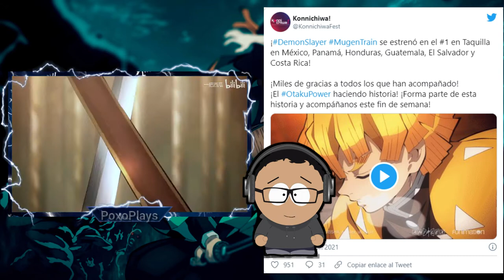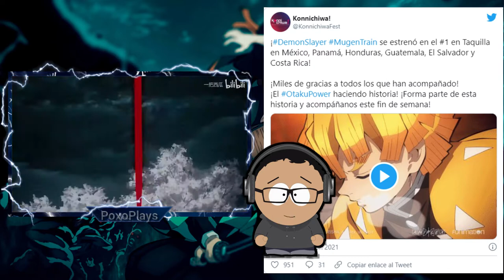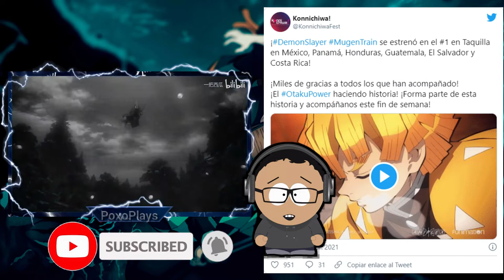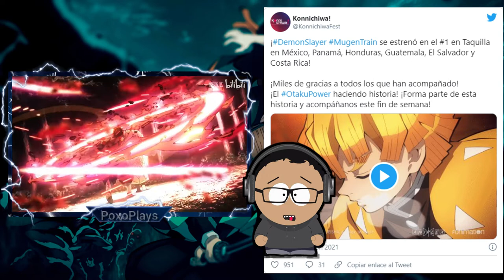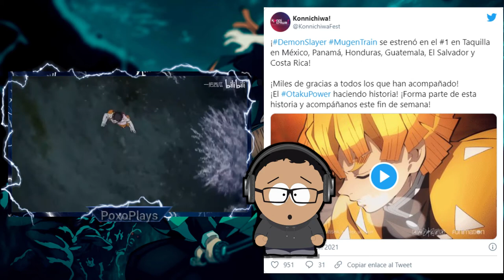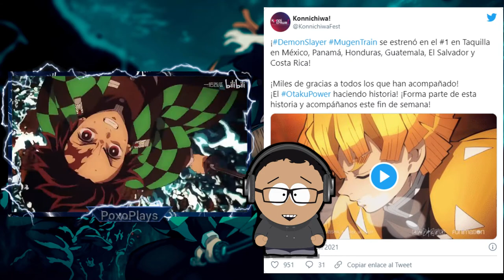Kimetsu no Yaiba Mugen-Ressha-hen lidera la taquilla en México en su primer día de estreno en cines